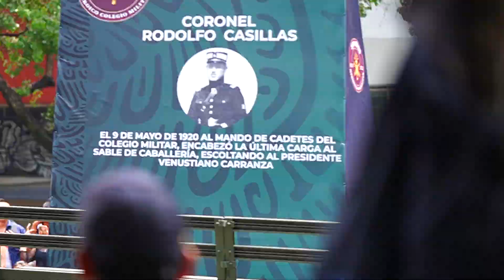16deseptiembre🇲🇽 #2023 #16 septiembre desfile militar cdmx mexico halo